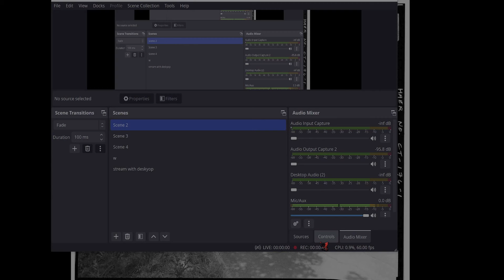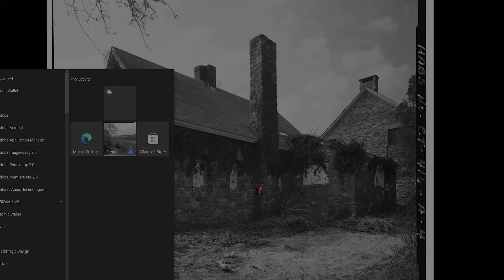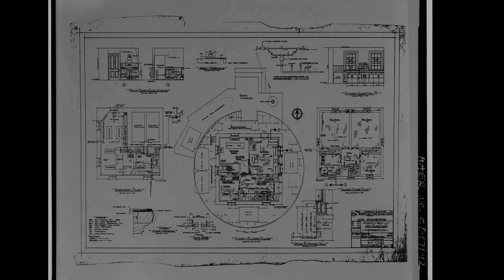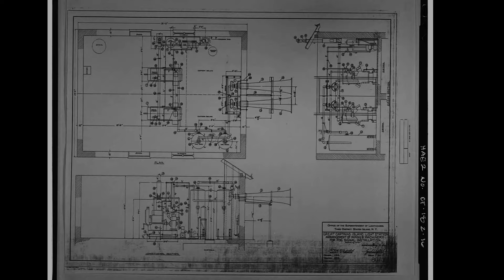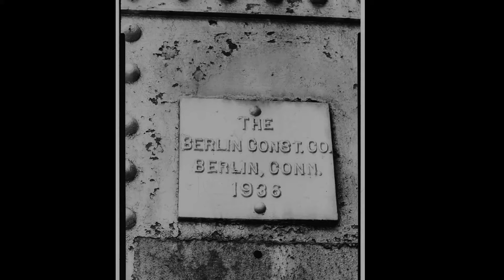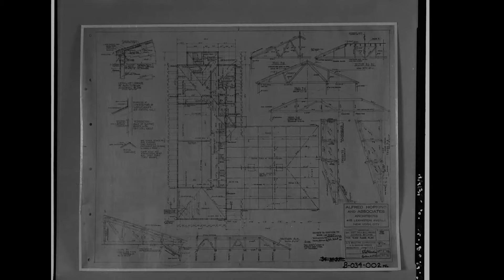Historic American Building Survey :: Connecticut Vol 14